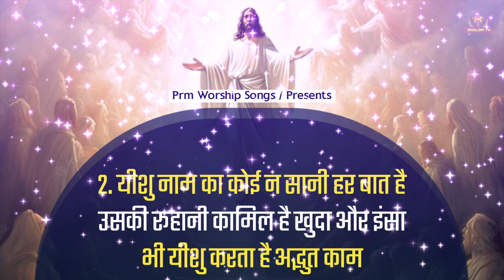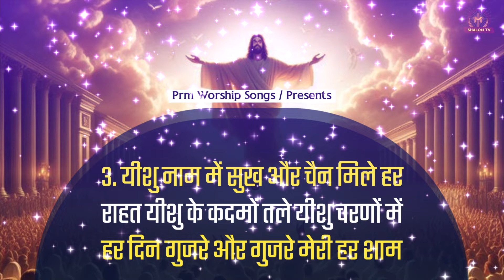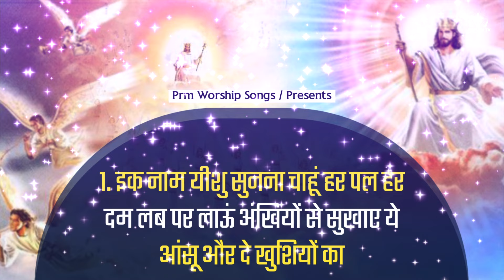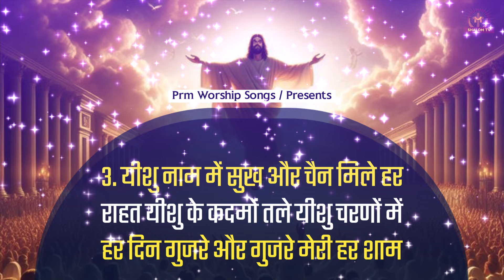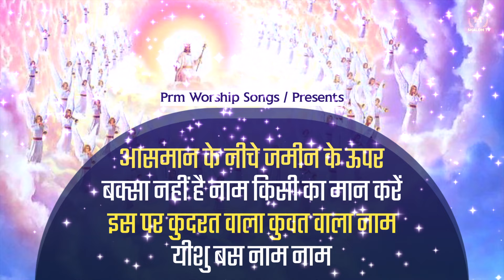Aasman Ke Niche Jamin Ke Upar || आसमान के नीचे जमीन की ऊपर || LYRICAL WORSHIP SONG